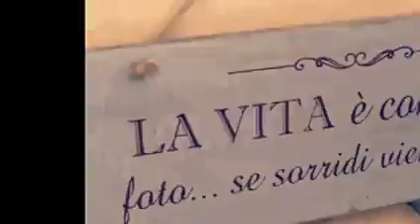PISTAAA 🚴‍♀️ARRIVA IL BUONGIORNOOO 😄😁